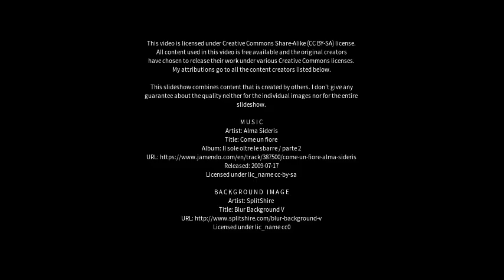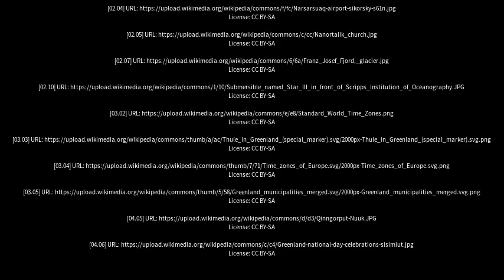Best places to visit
Best places to visit - Pituffik (Greenland) Best places to visit - Slideshows from all over the world - City trips, nature pictures, etc.